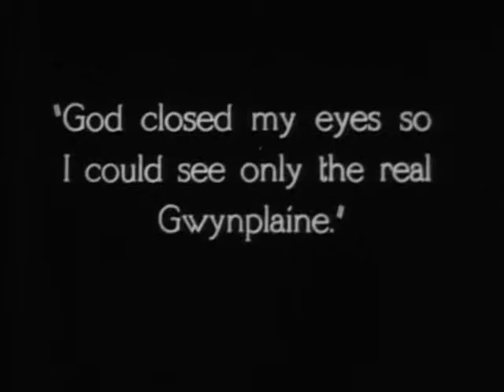Noro - The Gate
download